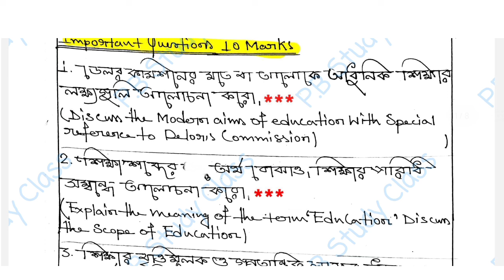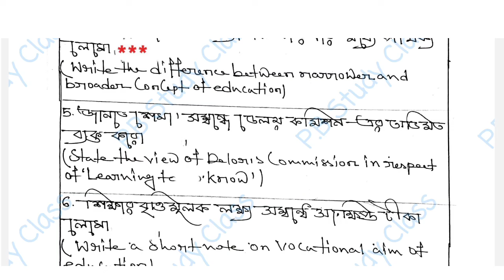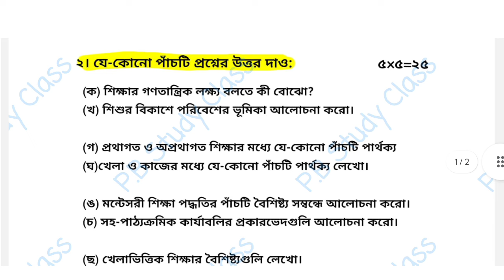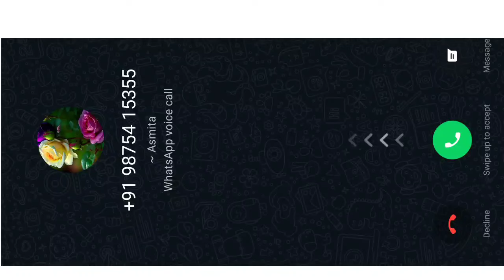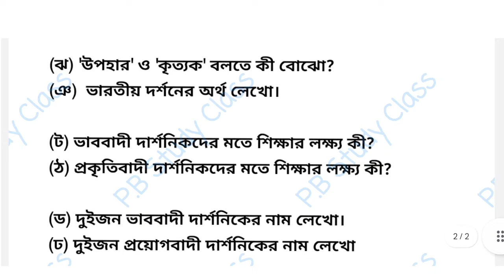BA 1st Semester Education MD CC-1 General Suggestion 2024||B.A Education Last minutes Suggestion